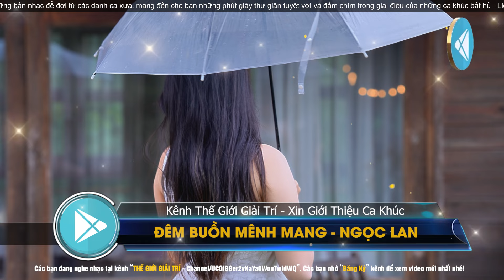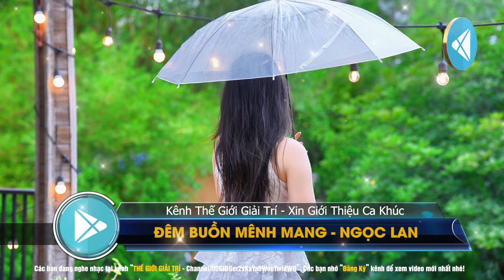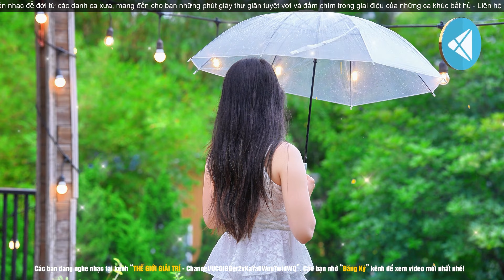Đêm Buồn Mênh Mang - Ngọc Lan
❖ Kênh Thế Giới Giải Trí tổng hợp nhạc vàng, nhạc bolero, nhạc trẻ, nhạc hải ngoại hay nhất - những bản nhạc để đời của nhiều danh ca xưa chọn lọc. Hy vọng Thế Giới Giải Trí sẽ là nơi thư giãn tuyệt vời dành cho quý vị.